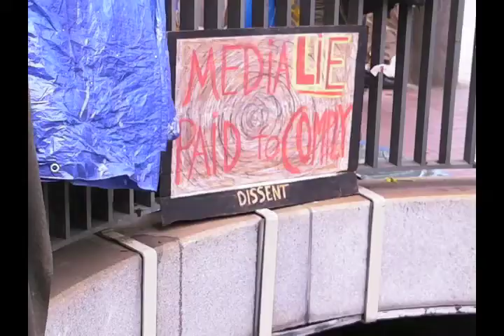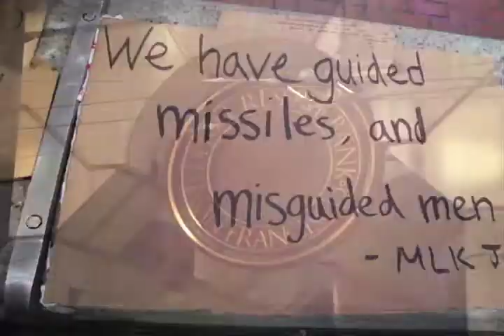OccupySF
Money in politics perpetuates economic injustice